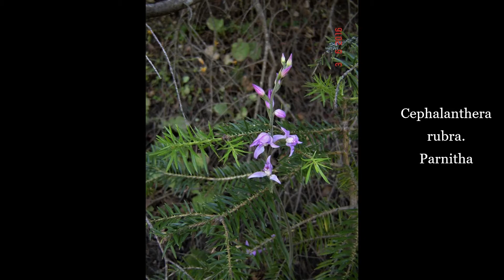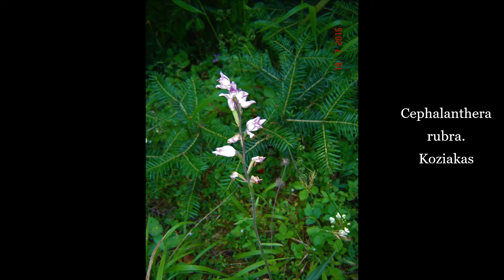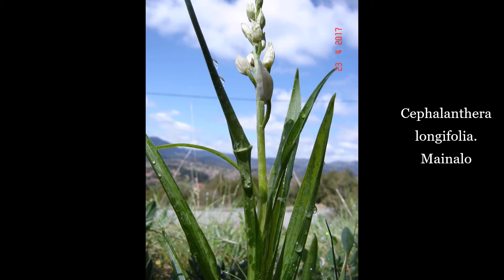Cephalanthera : Rubra - Longifolia - Damasonium. Greece